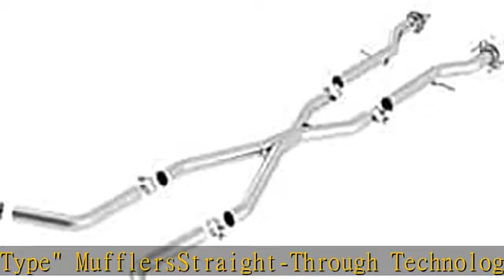Borla 140449 Cat-Back Exhaust System